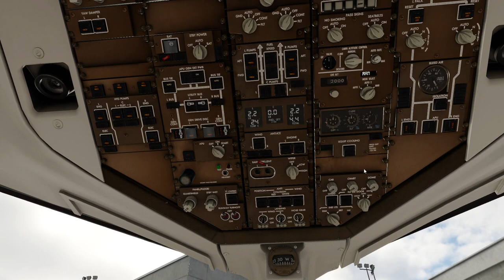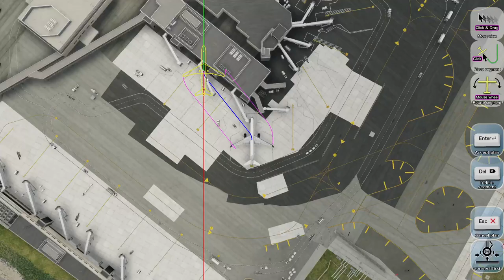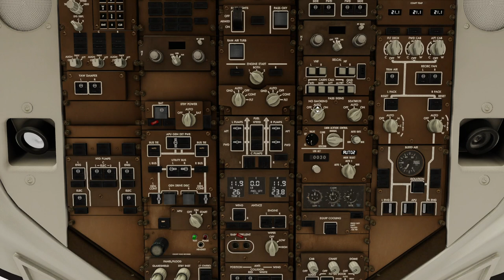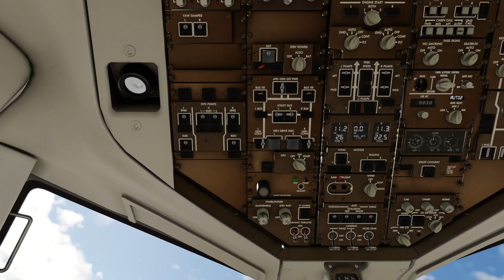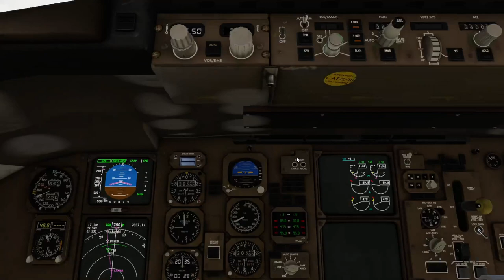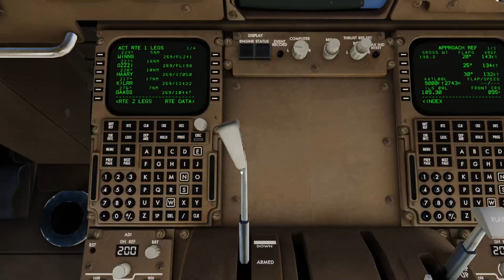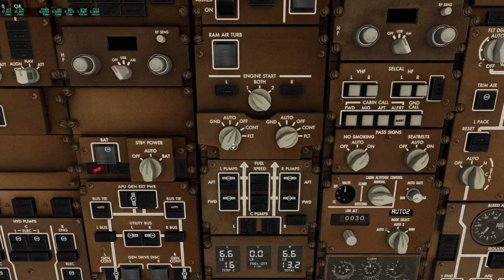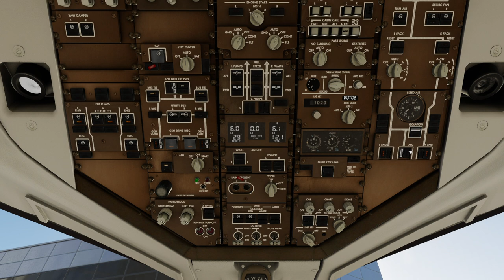X-Plane 12.06 Beta 6 | New York/LGA to Atlanta | FlightFactor B757-200 | No Commentary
We're flying some co-defendants in the Georgia trial, some reporters, and many onlookers down to Atlanta as part of this week of Meeting Justice.

This version of X-Plane is the latest beta (v6) and there are no other addons except for a handful of plugins. Sounds are from FT Sim (excellent by the way). In this particular beta, it seems to me at least, that the clouds are getting better. It also appears that the sim is really starting to take shape (XP11 took just over a year before the potential in it really became fully realized). Having said this, however, your mileage may vary depending on what is important to you.

As always, enjoy the sights and sounds!

Bear

TECH SPECS:
Intel i5-9600K/8GB
NVIDIA GeForce RTX 2070
40GB DDR4 RAM
(2) 1TB M.2 nvme SSD
(1) 2TB internal SATA SSD
(1) 12GB external HD
(1) 5GB external SSD for video production/archive
(1) 500GB external SSD for video production
(1) Headset: Steel Series Arctis 7
Video LNE: Final Cut Pro for Mac, Luma Fusion for iOS, Adobe Premiere Elements

X-Plane 12 Settings
Texture Quality: High
Ambient Occlusion Quality: Low
Rendering Resolution: Quality
Antialiasing: 2x MSAA
Anisotropic Filtering: 4x
Cloud Quality: Maximum
Shadow Quality: Medium
Rendering Distance: Medium
World Objects Density: Medium
Vegetation Density: Medium
Draw Parked Aircraft: Off
Enable 3D Vegetation: Off
Use Zink plugin bridge: On